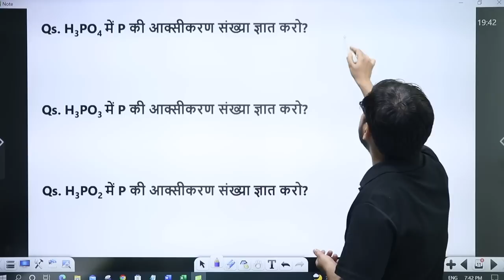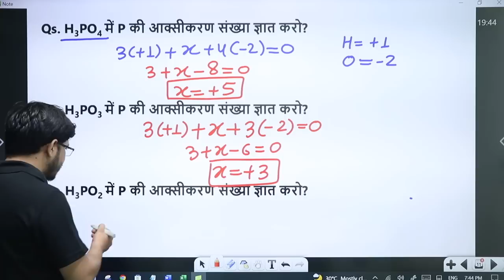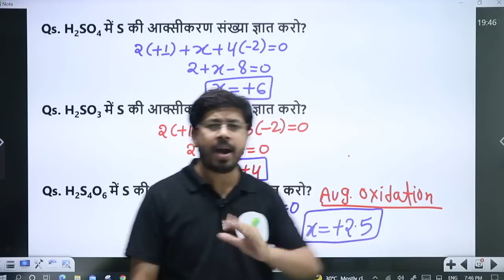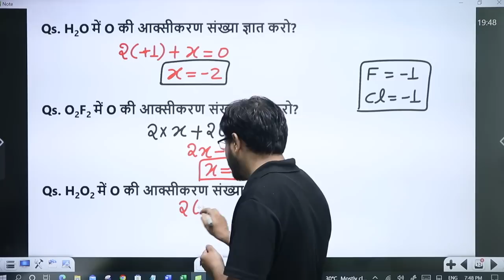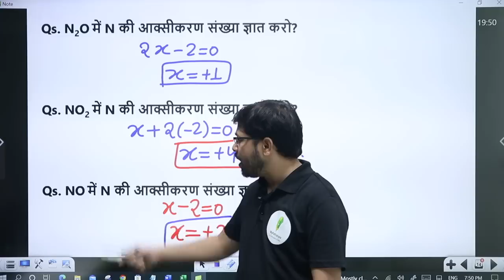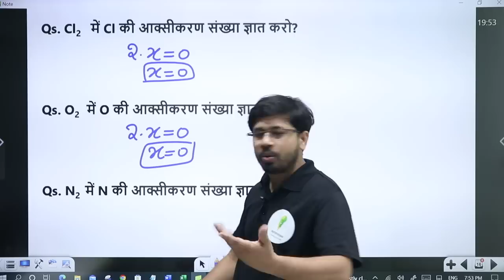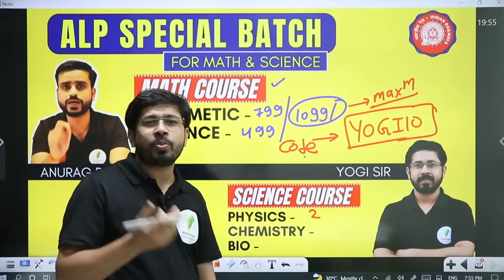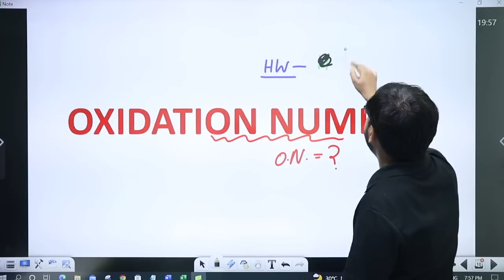RRC Group D | प्रत्येक shift में आ रहा है ये ऑक्सीकरण संख्या पढ़ लो 🔥🔥🔥